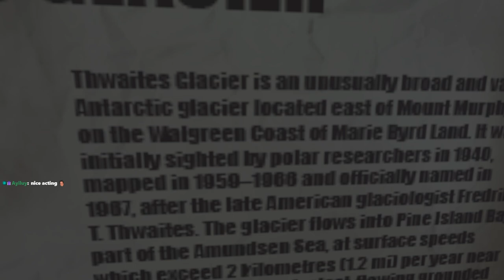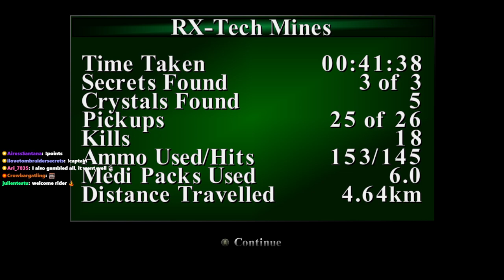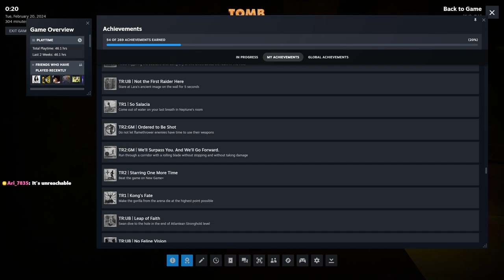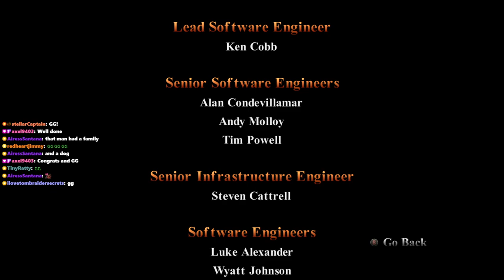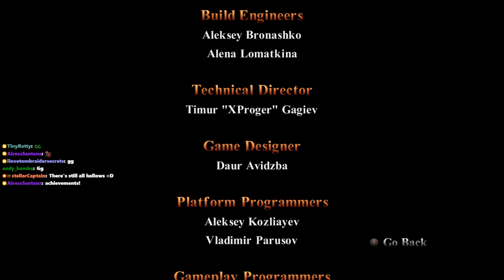Tomb Raider 3 Remastered - Antarctica